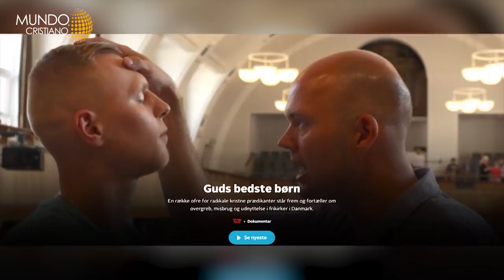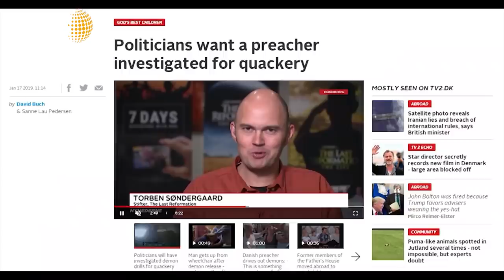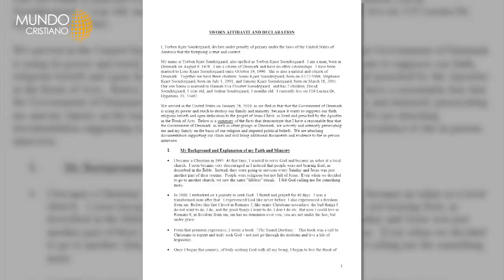Pastor huye con su familia de Dinamarca por persecución.